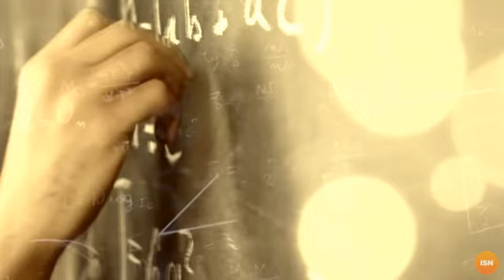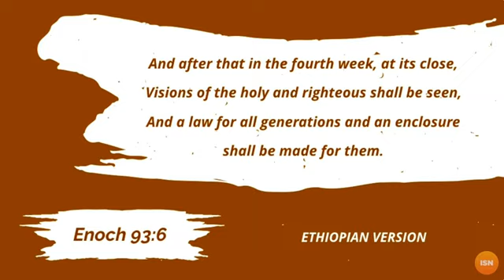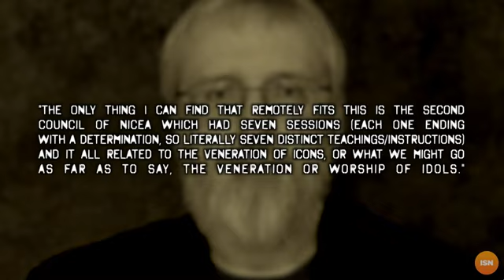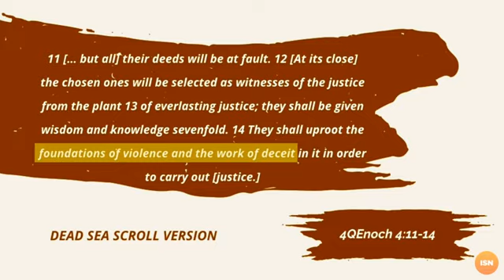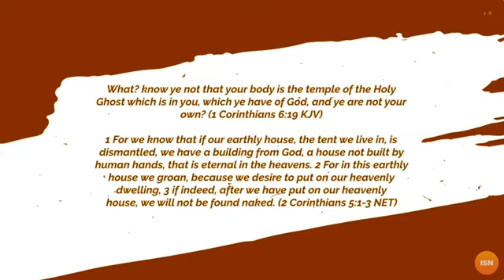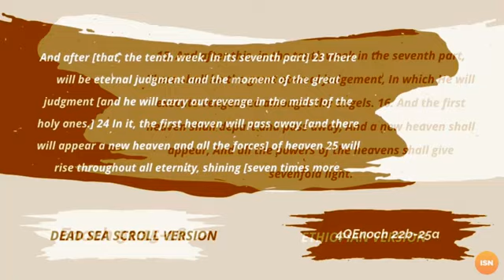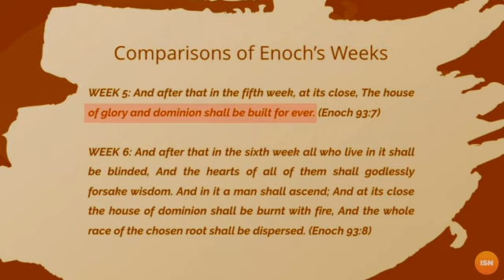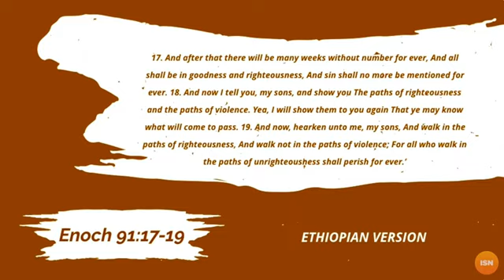Enoch's Apocalypse of Weeks Prophecy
thanks to @ISN-ItsSupernaturalNetwork for another great video on the dead sea scrolls and the book of Enoch apocalypse of weeks prophecy

please visit their channel for more amazing content

Who could have known how much influence the writings of a mysterious group of prophets and scribes hundreds of years before Christ would have on our understanding of end times prophecy? As it turns out, much of what we’ve been taught about First Century Israel is incomplete. There were, in fact, Jewish believers who knew exactly what to expect in the coming Messiah: that He would be God in the flesh and would die for our sins. If they accurately predicted the first arrival of Jesus, what did they say about His soon return?

In this groundbreaking book, you will learn:
• How an ancient Jewish calendar actually predicts the year 2025 AD as prophetically significant
• How the enigmatic group, known as the Essenes, formed and what influence they had over the New Testament
• Lost prophecies only recently discovered in the Dead Sea Scrolls about our time today
• What messages the Essenes left behind for believers living in this present age
• How the prophecies of Daniel and Revelation fit within the ancient Essene timetable
• What hidden feasts and festivals the Essenes observed and what they point to in the future
• The circumstances of the Essenes’ disappearance and how it connects to every Christian from the past two thousand years to present day

Once you learn about the Essenes and the Dead Sea Scrolls they left behind, you will understand the entirety of the Bible in a brand new light. Finally, the prophetic texts of Scripture can be understood as originally intended. Order your digital copy of “The Lost Prophecies of Qumran” to discover what God is revealing in these final years of our current age and what is ahead in the next age, soon to come!